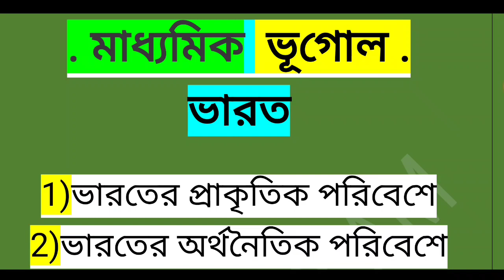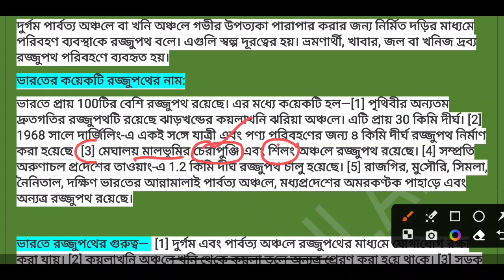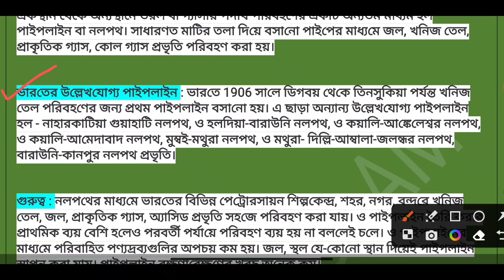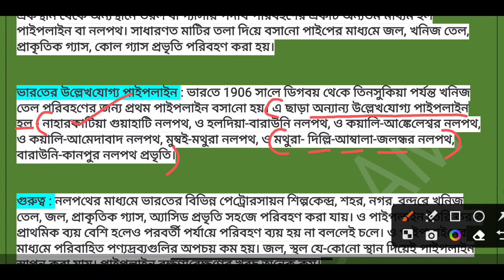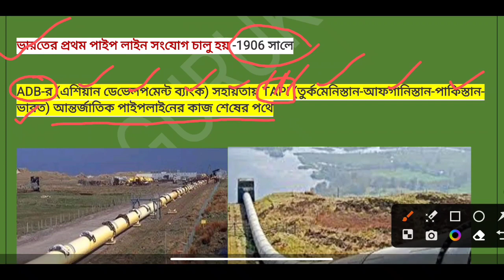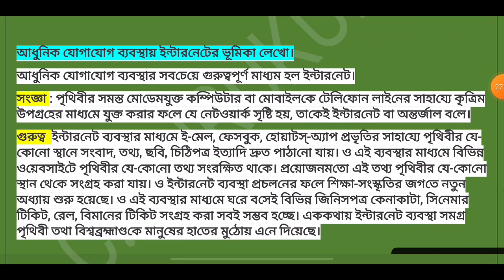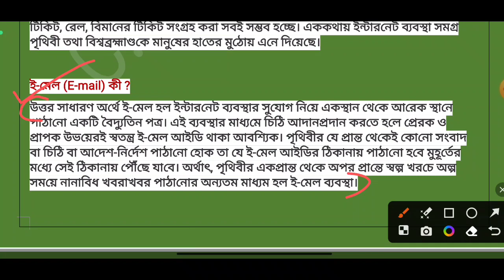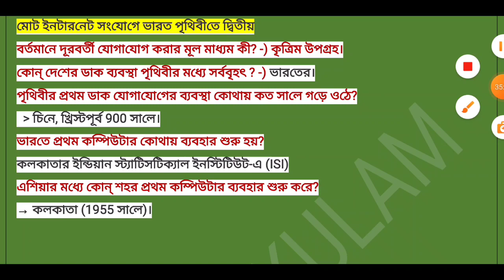Class10 ভূগোল ভারতের পরিবহণ সম্পুর্ন আলোচনা ও সাজেশন /Class 10 Geography suggestion EasySir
Class10 ভূগোল ভারতের পরিবহণ সম্পুর্ন আলোচনা ও সাজেশন /Class 10 Geography suggestion by EasySir

স্বাগতম,
মাধ্যমিক Class 10 ভূগোল: ভারতের পরিবহণ প্রণালী
ভূগোল এবং পরিবহণ প্রণালী ভারতে অন্যতম গুরুত্বপূর্ণ বিষয় গুলোর মধ্যে অবস্থান করে। মাধ্যমিক শিক্ষার্থীদের জন্য, ভারতের পরিবহণ প্রণালী জানা অত্যন্ত গুরুত্বপূর্ণ বিষয়।

আমাদের চ্যানেলে আপনারা পাবেন:
ভারতের পরিবহণ প্রণালীর পরিচিতি এবং তার বিভিন্ন মাধ্যমের বৈশিষ্ট্য।
ভারতে সড়ক, জল, হাওয়ায়, ট্রেন এবং নৌযান পরিবহন প্রণালীর বিশদ আলোচনা।
ভারতে পরিবহণ ব্যবস্থাপনার চ্যালেঞ্জ এবং সমস্যার উপর আলোচনা।
ভারতের মুখ্য সড়ক নেটওয়ার্ক এবং প্রাথমিক জনপথ ব্যবস্থাপনার বিবরণীয় আলোচনা।
ভারতের জাল পরিবহনের বৈশিষ্ট্য, যেমন মাত্রার সম্ভাব্যতা এবং বিভিন্ন উপকারিতা।
হাওয়ায় পরিবহনের বিকাশ ও বিভিন্ন হয়তো পরিবহন কোম্পানিগুলোর তথ্য।
ট্রেন পরিবহনের অবস্থান, বৈশিষ্ট্য এবং ভারতীয় রেলওয়ের মার্গ সংক্রান্ত বিস্তারিত আলোচনা।
ভারতীয় নৌযানের বিভিন্ন অঙ্গ এবং নৌযান ব্যবস্থাপনার বিবরণীয় তথ্য।
ভারতের অত্যাধুনিক পরিবহন প্রকল্প এবং পরিবহন ব্যবস্থাপনায় প্রযুক্তির ভূমিকা।
ভারতের পরিবহন প্রণালীর সামগ্রিক উন্নয়ন এবং পরিবেশ সংরক্ষণের প্রশ্নসমূহ।
মাধ্যমিক পরীক্ষার জন্য ভূগোল ও পরিবহন বিষয়ে প্রশ্ন-উত্তর, টিপস, প্রশ্নপত্র।
আমাদের উদ্দেশ্য হলো মাধ্যমিক শিক্ষার্থীদের সঠিক ধারণা প্রদান করা এবং তাদের পরীক্ষার জন্য ভূগোল ও পরিবহন বিষয়ে সুযোগ সৃষ্টি করা।
আমরা ভারতের পরিবহণ প্রণালী সম্পর্কে বিস্তারিত আলোচনা করবো এবং পরিবহণ সম্পর্কিত সমস্যা সমাধানের জন্য সামর্থ্য উপস্থাপন করবো।
ভিডিওটিতে আপনি নিম্নলিখিত বিষয়গুলি পাবেনঃ
ভূগোলের পরিচয়: ভূগোল সম্পর্কিত মৌলিক পরিচয়, ভূগোলের পরিভাষা, ভূগোলের উদ্দেশ্য ইত্যাদি।

পশ্চিমবঙ্গ বোর্ড ছাত্র-ছাত্রীদের জন্য একটি ইউটিউব চ্যানেল, যা শিক্ষামূলক সমর্থন ও পরীক্ষার প্রস্তুতি সম্পর্কে উপস্থাপনা করে। চ্যানেলটি উচ্চ মাধ্যমিক এবং মাধ্যমিক শিক্ষার্থীদের জন্য বিভিন্ন শিক্ষামূলক উপাদান, সমাধান এবং প্রশ্নপত্র প্যাটার্ন সরবরাহ করা হয় । সম্পূর্ণ ভিডিও পাঠ, ব্যাখ্যা এবং উদাহরণ দ্বারা ছাত্র-ছাত্রীদের শিক্ষা সহজ করে তোলা হয়। চ্যানেলে আমরা বোর্ড পরীক্ষায় সফলতা অর্জনের পরামর্শ ও কৌশল প্রদান করে থাকিএবং ছাত্র-ছাত্রীদের প্রশ্নের উত্তর দিয়ে সাহায্য করা হয় ।

Whether you're a student of Madhyamik (Class 10) or Higher Secondary (Class 12), this channel is your go-to destination for comprehensive learning resources, exam preparation tips, and expert guidance.

পশ্চিমবঙ্গ বোর্ড ছাত্র-ছাত্রীদের জন্য সহজ শিক্ষামূলক ভিডিও: পরীক্ষার প্রস্তুতি ও গুণগত সাফল্য পেতে উপায়"
"পশ্চিমবঙ্গ বোর্ড ছাত্র-ছাত্রীদের জন্য প্রয়োজনীয় প্রশ্নপত্র প্যাটার্ন এবং পরীক্ষার প্রস্তুতি সম্পর্কে পরামর্শমূলক ভিডিও"
"পশ্চিমবঙ্গ বোর্ড শিক্ষার্থীদের জন্য সম্পূর্ণ পরীক্ষার প্রস্তুতি ও গুণগত সাফল্যের জন্য শিক্ষামূলক ইউটিউব ভিডিও"
"পশ্চিমবঙ্গ বোর্ড পরীক্ষায় সফলতার জন্য অনুশীলনীসহ শিক্ষামূলক ভিডিও পাঠ: মাধ্যমিক ও উচ্চ মাধ্যমিক ছাত্র-ছাত্রীদের জন্য" ____________________________________

ভারতের পরিবহণ প্রণালী (Transportation system of India)
ভারতের সড়ক পরিবহণ (Road transportation in India)
রেলপথে ভারতের পরিবহন (Rail transportation in India)
হাওয়ায় পরিবহণ (Air transportation)
নৌযান পরিবহণ (Water transportation)
ভারতের বন্দর এবং সেপাহী প্রণালী (Ports and shipping system in India)
ভারতের পরিবহন নেটওয়ার্ক পর্যালোচনা (Analysis of transportation network in India)
পরিবহন ব্যবস্থাপনা এবং নীতিমালা (Transportation management and policies)
ভারতের পরিবহন উন্নয়ন (Transportation development in India)
ভারতের ভূগোলিক বৈশিষ্ট্য (Geographical features of India)

ভারতের পরিবহণ প্রণালী: সম্পূর্ণ ভূগোল চ্যানেল"
"ভারতের পরিবহণ ও ভূগোল: সমস্ত তথ্য একসাথে"
"ভারতের পরিবহণ প্রণালী: সড়ক, রেল, হাওয়া, নৌযান এবং আরও"
"ভারতের পরিবহণ ও ভূগোল: প্রযুক্তি এবং সামগ্রিক পর্যালোচনা"
"ভারতের পরিবহণ প্রণালী: উন্নয়ন ও সমস্যা সমাধান"
wbbse class 10 geography chapter 5,class-10 geography chapter-5 part-18,class 10 geography chapter 5 in bengali,class 10 geography map pointing in bengali,class-10 geography chapter-5,